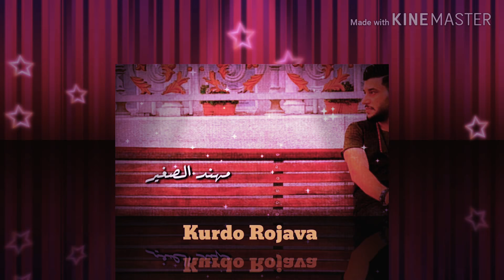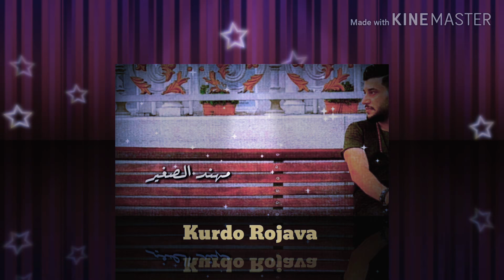مهند الصغير اقلع دبكة مهند الصغير